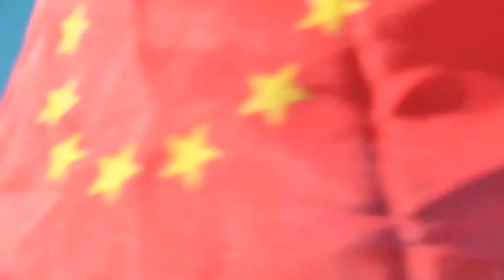PIOMBINO NON DEVE CHIUDERE - LUIGI ANGELETTI - PIOMBINO 3-10-2013